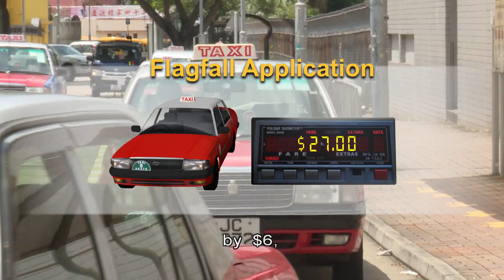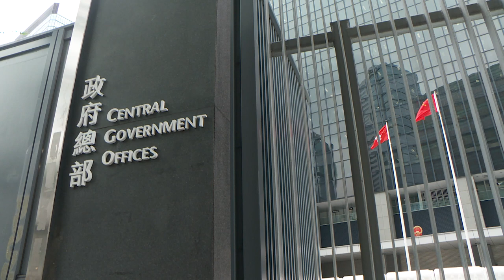Urban Taxis Eye Higher Flagfall | HKIBC News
Urban taxis are planning to raise fares, joining bus firms and the Star Ferry which have already applied to charge more.

Representatives of red taxis want to raise the flagfall early next year, but noted that their previous application took five years before approval was given.